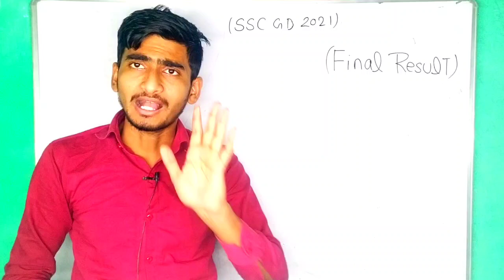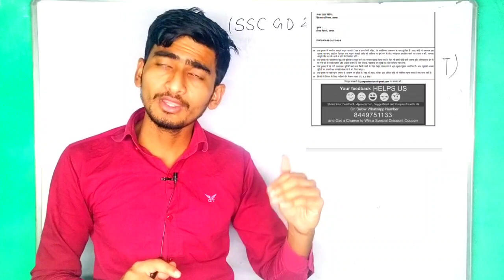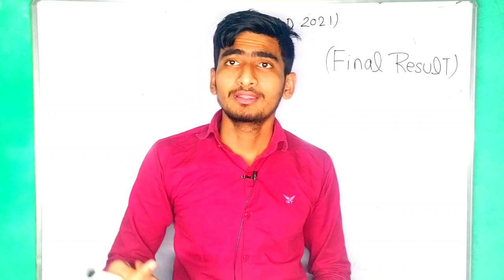SSC GD Final Result 2021🤩🎉🎉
AMAZON
SSC GD CONSTABLE GUIDE 2022
SSC GD CONSTABLE PRACTISE SETS 2022

@SSC MAKER
@SSC Adda247
@My smart Trick
@Super Study
@Examपुर
@Rojgar with Ankit
@COMMANDO ACADEMY
@DEFENCE 93